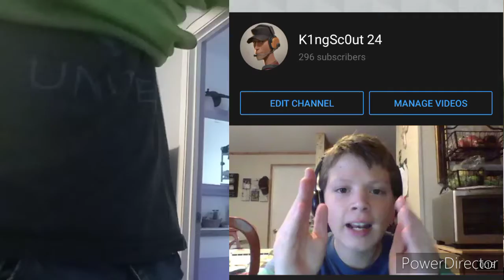RANT: The Rant Series is BACK!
Bringing back a classic series for my lovely people. don't say I never take care of ya.

time stamps:
The Basics: 1:01
Cancel culture: 4:17
Karens: 6:44
Hardcore feminists: 7:52
Miscellaneous ranting: 9:37